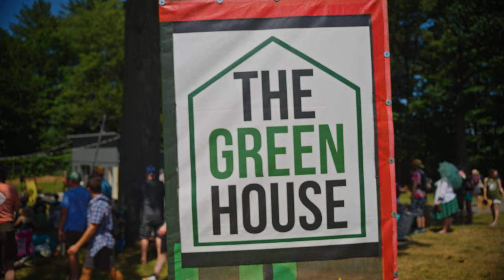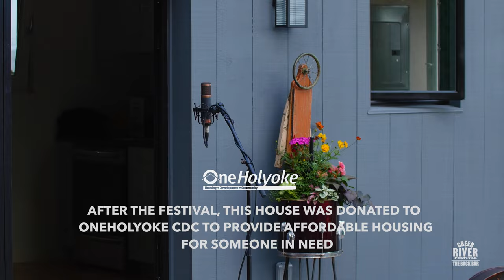Lake Street Dive - "Neighbor Song" (Live) - The Green House at Green River Festival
The Green House at Green River Festival 2022
Lake Street Dive - "Neighbor Song" (Live)

Video Credits:
Kelsey O'Brien - Director/Camera/Editor
Karen Sise - Live Sound & Recording
Jared Libby - Audio Mixing
Courtney Hummel - Camera
Jim Olsen, Peter Hamelin, Klon Koehler, Paul Gallegos - Production Support
Khalif Neville - Drone & Crowd Footage
Justin Brown - Set Design & Vibe
Nan Parati - Stage Lighting & Signage

Special Thanks:
East Branch Studio | Kent Hicks
UMass Amherst's Building & Construction Technology Program | Carl Fiocchi
UMass Amherst's Department of Architecture
Five College Architectural Studies
@northamptontv | Dave Newland
The @SignatureSounds & GRF Team

The 11 students who designed and built this 350-square-foot, high-performance, net zero, low carbon house

After the festival, this house was donated to OneHolyoke CDC to provide affordable housing for someone in need.